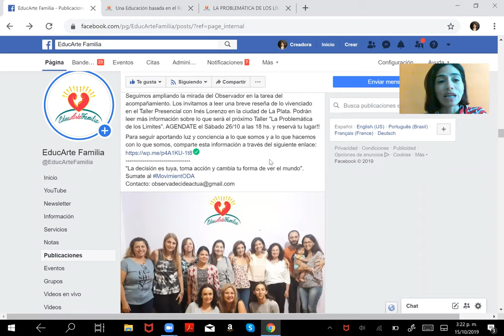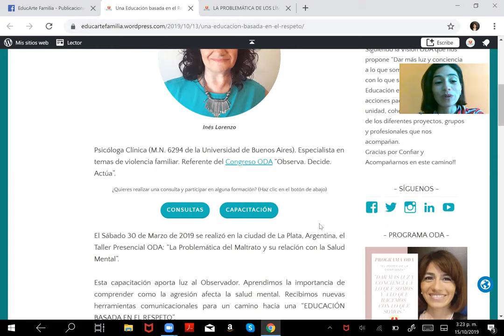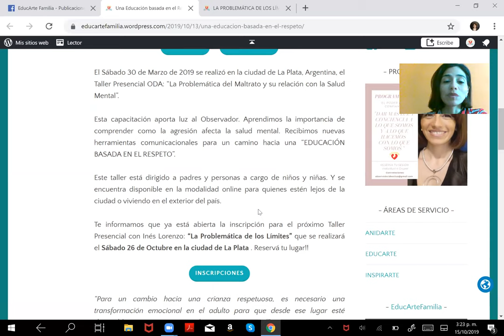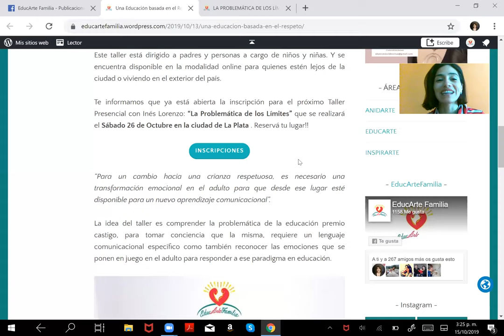PROGRAMA ODA #19: Una Educación basada en el Respeto